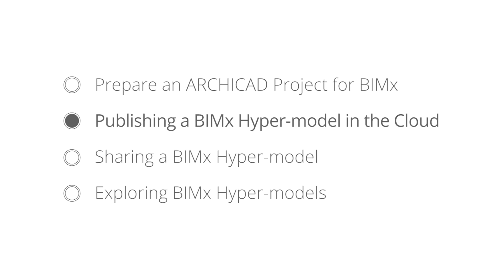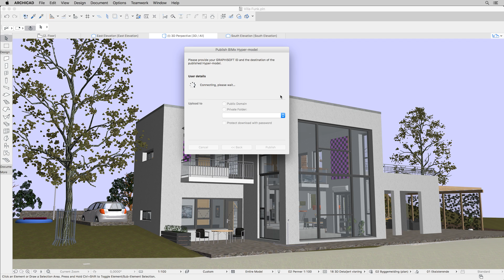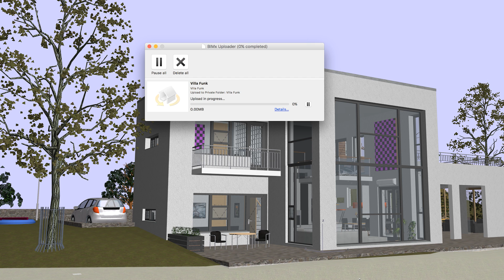The BIMx Step by Step Guide - II. Publish from ARCHICAD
This video is part of a basic step-by-step guide on how to create, share and update BIMx Hyper-models from GRAPHISOFT ARCHICAD. This chapter finalizes the BIMx Hyper-model publishing process.